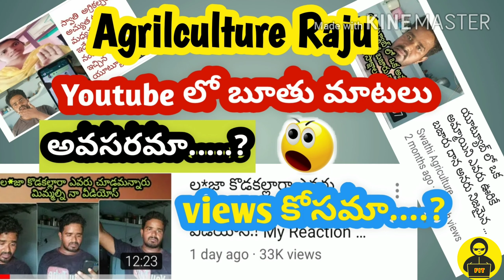freethumbnails for telugu youtubers only /By frustrationintelugu